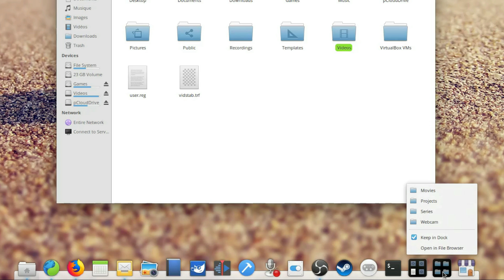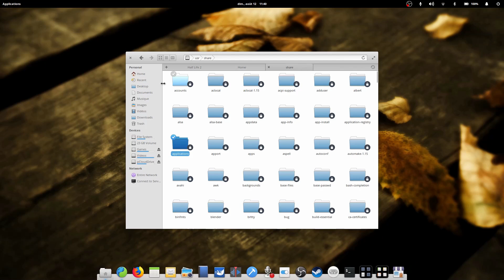How to add folders to the elementary OS Dock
Did you know you could add folders to the elementary OS Dock ? It's a pretty simple process, let me walk you through it  !

All you need to do is drag a folder to the dock. Of course, you can also create a folder with your favorite applications, so you can launch them faster. To do this, just open the /usr/share/applications folder, and copy the apps you want to quicklaunch. Then, paste them in folder, stored everywhere you like.
Drag that folder to the dock, and you're all set !

To remove the folder, simply right click it, and uncheck the "keep in dock" checkbox. That's all !

Also Watch my Experience with Manjaro Budgie on a Full AMD Linux Build: